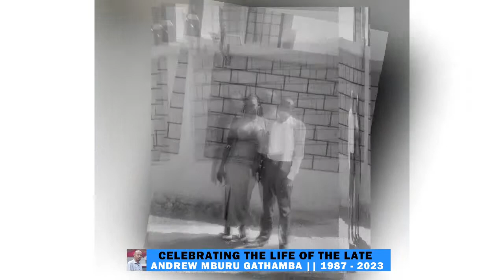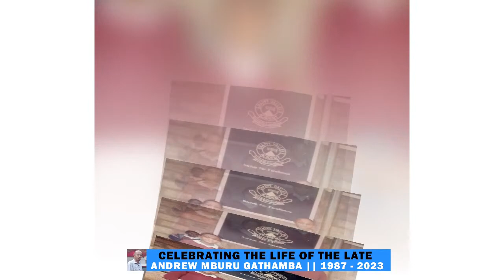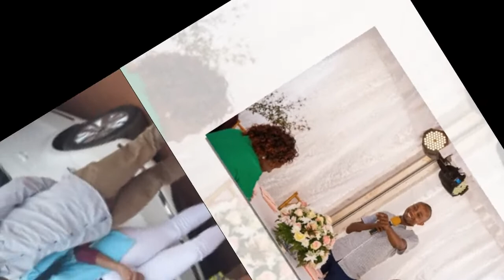Celebrating The Life Of The Late Andrew Mburu Gathamba (1987 - 2023) - 22.03.2023.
Body Viewing:  Ku Referral Mortuary.
Funeral Service: Gacharage, Kandara  - Murang'a County.